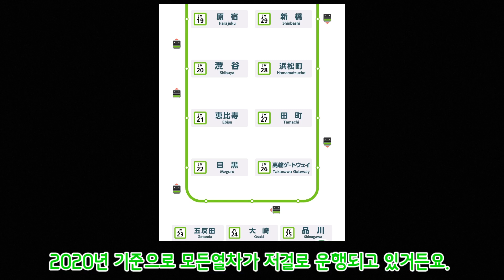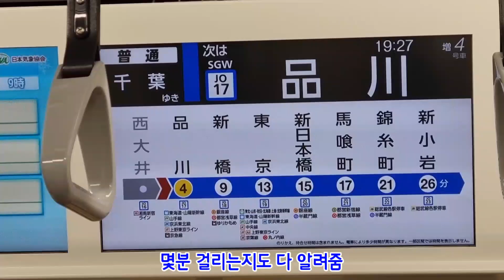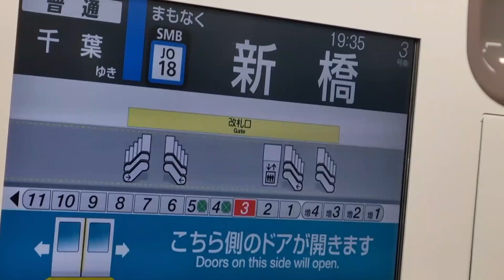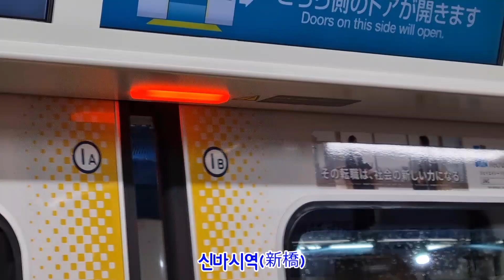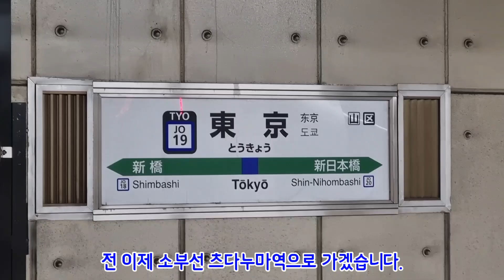(가전제품 시리즈)일본의 신차인 전자레인지... 다음은 믹서기???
밥통, 전자레인지, 세탁기, 냉장고 ㄹㅇㅋㅋㅋㅋㅋㅋ